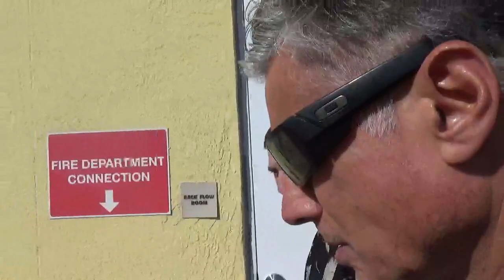Mi buen amigo colombiano Diego: los extraterrestres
Mi buen amigo colombiano Diego: los extraterrestres - Part 1

Con el paso de los años, uno aprende a respetar las creencias de terceras personas. Y claro, a veces no se aprende nada. No es mi caso, yo he aprendido un poquito.

Dieguito, tiene una forma muy especial de entender la realidad en la que vivimos. Escúchenlo.

ᴅᴊ ᴅᴀʀᴏ
DJ, producer, remixer and owner of label @zelebrarecords
Deep Music Frequencies!!
House Music Lover! 🎵
Creator of @diefralove 👕